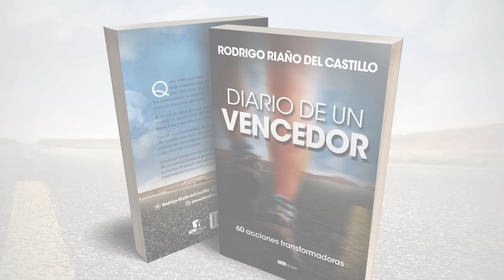HERMOSAS PROMESAS DE DIOS 📺 Viernes/16/Diciembre/2022 En Línea Con Dios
HERMOSAS PROMESAS DE DIOS  /Viernes/16/Diciembre/2022 📺 Nuestro devocional de hoy/En Línea Con Dios